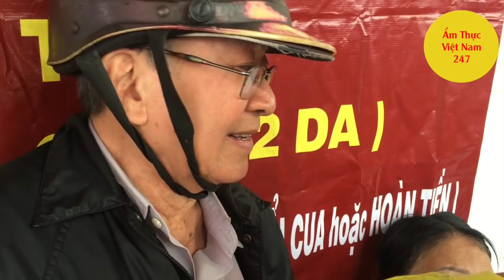Cụ ông 78 tuổi "đứng không nổi" vẫn chờ hàng giờ để mua cua dì 3 - Ẩm thực Việt Nam 247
Một cụ ông 78 tuổi, ngụ quận 1, TPHCM vẫn đến mâm cua dì 3 để chờ mua cua. Cụ ông 78 tuổi vẫn đứng chờ hơn 1 tiếng đồng hồ để mua cua. Cụ ông khá yếu nên đứng không còn vững và phải chống gậy. Mọi người đã nhường cho cụ ông để cụ mua cua trước đi về. Câu chuyện của cụ ông 78 tuổi đã lay động tình cảm của nhiều người mua cua hôm nay. Cụ đến đợi hàng giờ để mua cua cho các cháu.
Cua dì 3 nằm ở hẻm 565 Nguyễn Trãi, phường 7, quận 5, TPHCM. Thời gian gần đây, cua dì 3 luôn được nhiều người chú ý bởi chất lượng cua thơm ngon, giá cua rất mềm chỉ 650.000 đồng cho 1kg cua thịt và 700.000 đồng cho 1kg cua gạch. Loại cua cốm đặc biệt có giá 1 triệu đồng/1kg.
 Cứ khoảng 11h trưa thì người dân đã tập trung trước điểm bán cua dì 3 để đợi cua ra mua. Nhiều người mua cua đợi cả 30 phút nhưng vẫn vui vẻ vì mua được cua dì 3. Khách mua cua đến từ mọi miền của Tổ quốc và có cả người nước ngoài, bà con Việt kiều.
Cua dì 3 được chọn lựa kỹ càng và hấp lên với bí quyết gia truyền nên con cua rất chắc thịt, ngon lành. Người mua cua chỉ cần pha muối tiêu chanh do dì 3 làm sẵn là có thể ăn cua ngay liền tại chỗ.
Mỗi ngày, dì 3 chỉ mua 80kg cua. Sau khi làm sạch thì trọng lượng cua còn lại chỉ khoảng 50kg, có hôm làm ít chỉ có 30kg cua thành phẩm.
 Khoảng 11h30 trưa thì thùng cua đầu tiên của dì 3 cũng được đưa đến điểm bán. Mọi người lấy số thứ tự rồi lần lượt mua cua. Mâm cua hấp dì 3 được bán nhanh chóng chỉ trong 15 – 30 phút là hết cua đợt 1. Khoảng 12h trưa thì dì 3 ôm mâm cua thứ hai ra bán.
Dì 3 ngồi hướng dẫn mọi người cách chọn cua ngon nên người mua cua rất thích thú và yêu mến dì 3. Cua dì 3 đã bán ở Sài Gòn 33 năm nay nên cua của dì luôn có một lượng khách quen “khổng lồ”.
 Ai biết dì 3 cũng rất thương cho hoàn cảnh của dì vì dì chỉ sống 1 mình, trong khi năm nay đã 70 tuổi rồi. Công việc bán cua hấp là công việc nuôi sống gì suốt mấy chục năm lăn lộn ở Sài Gòn. Mặc dù bán cua rất đông khách nhưng Viet Nam 247 ghi nhận mỗi ngày dì 3 chỉ lời khoảng 700.000 đồng sau khi đã trừ các chi phí.
Chính vì vậy mà người phụ nữ bán cua được thương mến lại càng thương hơn vì dì không nâng giá, không lợi dụng đông khách để kiếm lợi nhuận. Trưa nắng đói bụng mà nhìn mâm cua dì 3 đỏ au, to bự chỉ phát thèm thôi các bạn.
Những con cua to bệch, bự chảng chỉ chờ người ăn đập càng, bóc thịt chấm muối tiêu chanh. Một số người mua cua nhờ dì 3 đập cua và cắt ngay tại chỗ để thưởng thức vì thèm quá, không chờ lâu được.
Kênh Ẩm thực Việt Nam 247 là kênh chuyên giới thiệu ẩm thực, du lịch và khám phá những điều tốt đẹp, thú vị trong cuộc sống. Những món ăn ngon, hấp dẫn sẽ được chúng tôi giới thiệu đến các bạn.